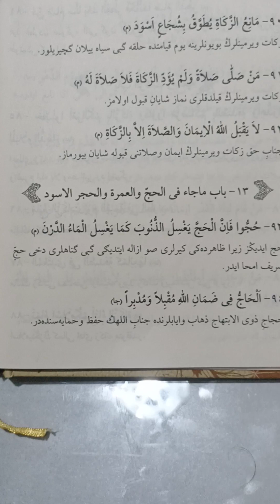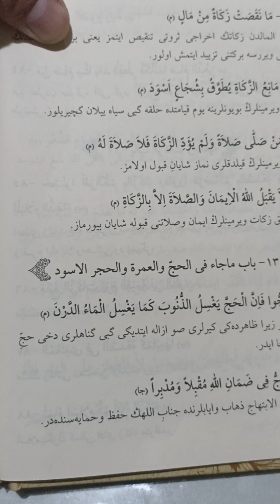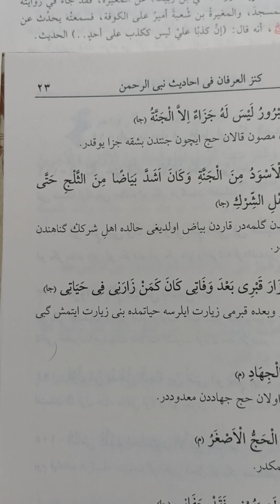Kenzül irfan 13. Ders